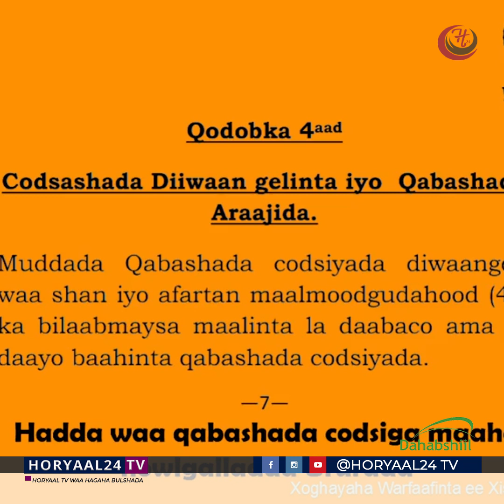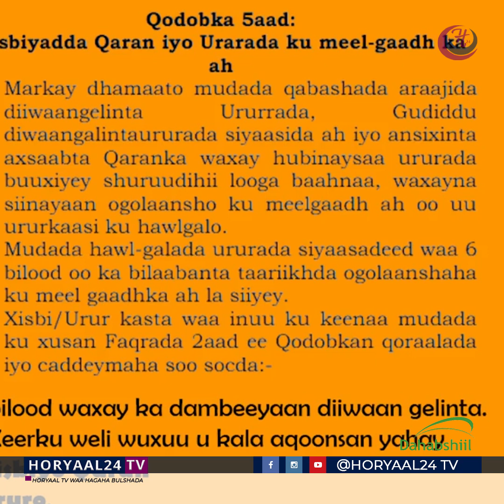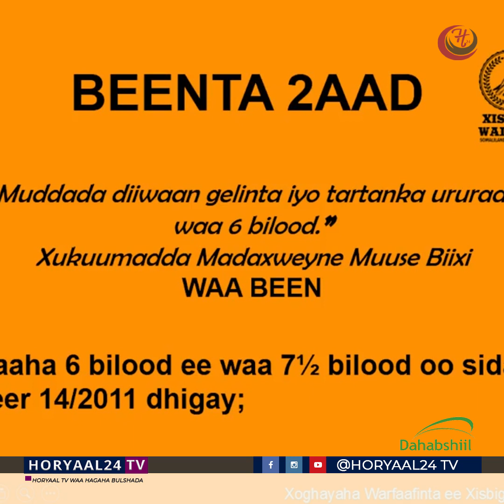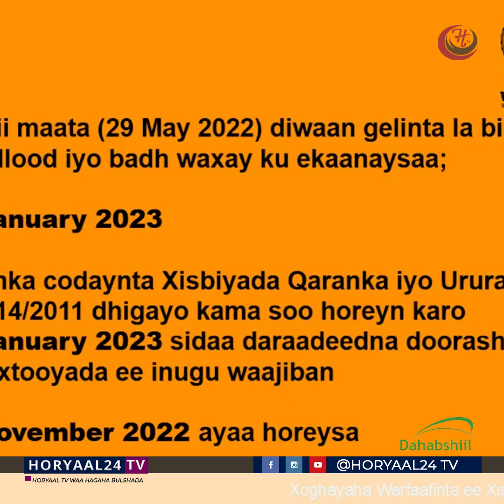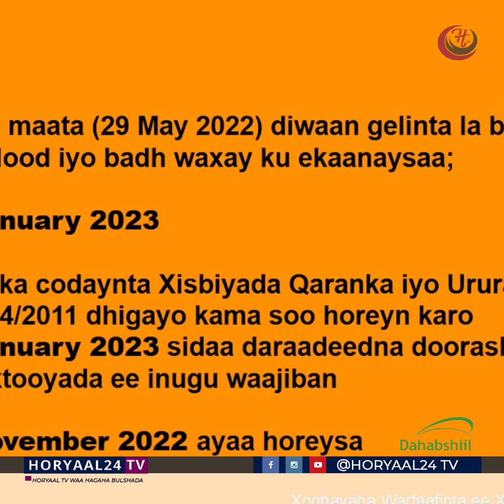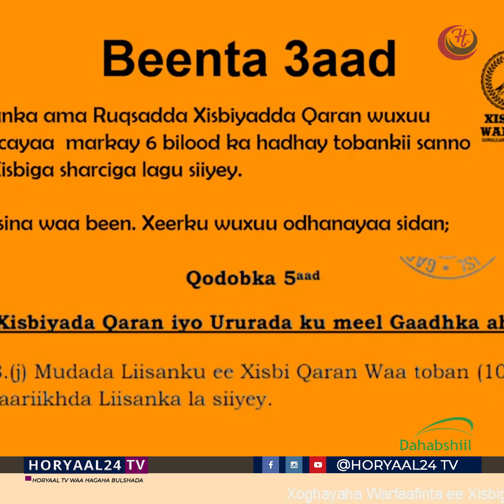Yuusuf kayse iyo Galaal ayaa iska Daba Maray Edamyo ay u Jeedyeen Xumkada